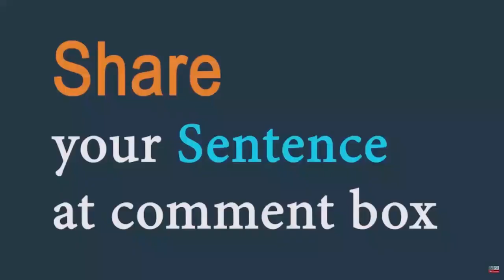Swamp (verb) Word of the day for October 5th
Swamp (verb)

Meaning - to have too many of something, or give someone too much to do.

Sentence - Huge volumes of fake designer brands have swamped the EU market.